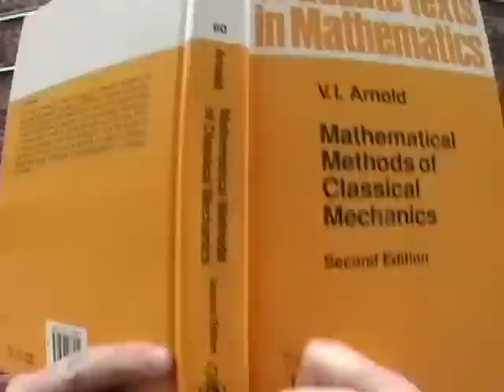Alex, Canada (125750)